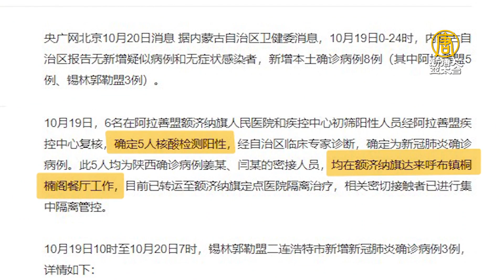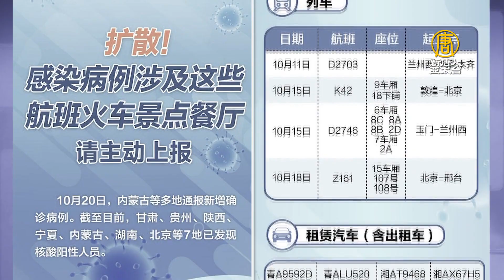中國疫情波及7省市 西北旅遊旺季遇封城